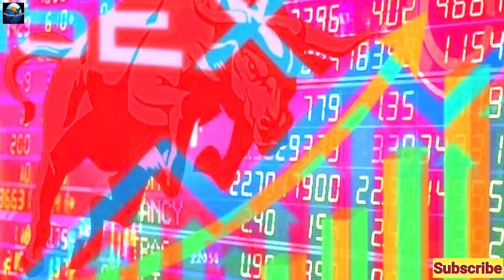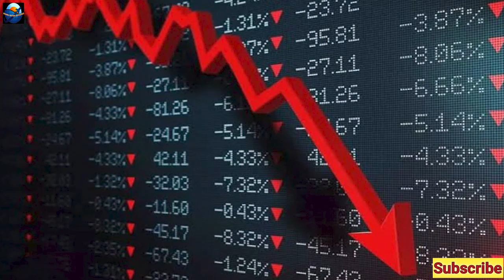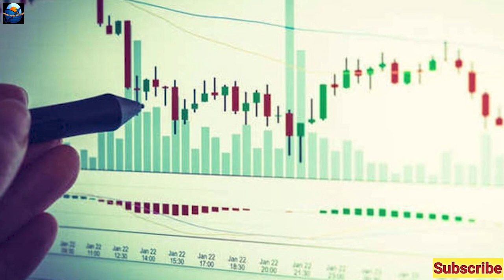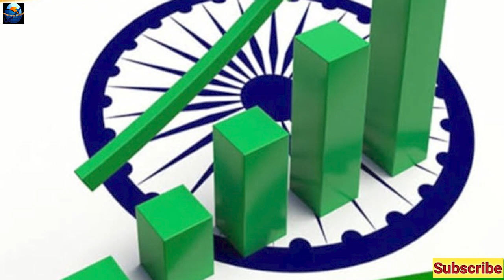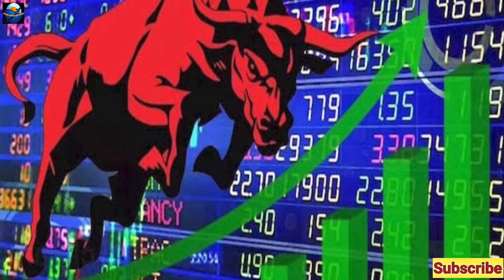Indian Stock Market Crashed